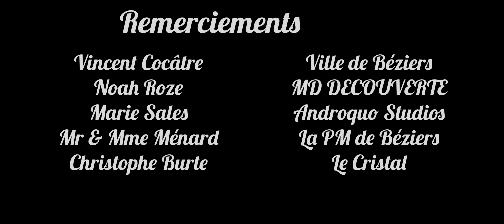NOËL à BÉZIERS 2021 | Vincent Cocâtre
De magnifiques décorations merci à Mr Ménard et les services pour ce moment magique sur la Place Jean Jaurès !

0:00 Intro
1:00 Enjoy